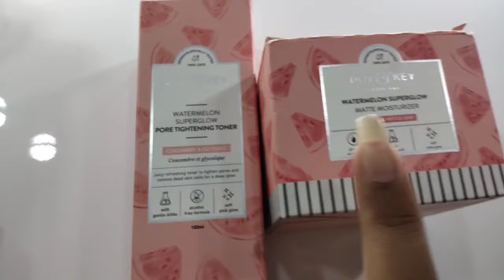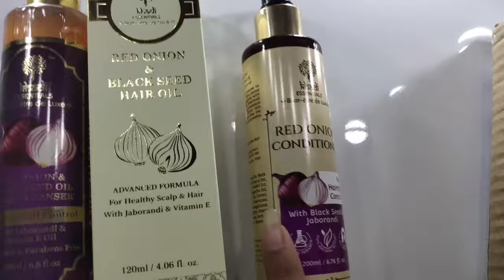Organizing My Vanity😍 Long Shoot day❤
Long Shoot day❤

Hii Guys !!
I make videos on my daily lifestyle. I love to share my daily routine as Family Hindi Vlog with you !!🥺❤

As soon as we hit 1k subscribers I will host a giveaway for u all❣️

(Not sponsored Rather Just a token of your love and support)

Moj - Anjali Valmiki (100K)